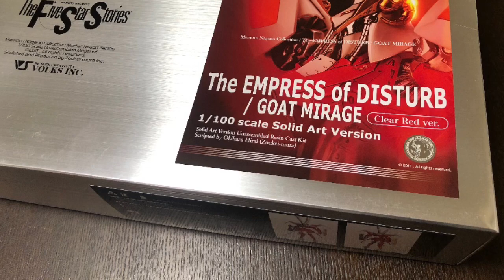「エンプレス（クリアレッドver.）」完成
ボークスのガレージキットSAV1/100『ジ・エンプレス（ゴウト・ミラージュ）』のイベント限定品レッドクリアヴァージョンの完成動画です。